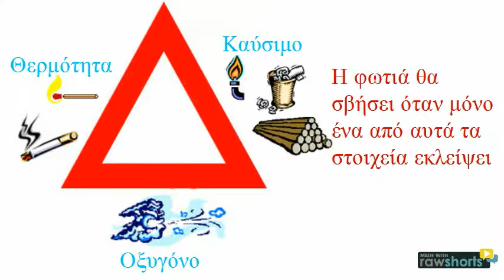triangleFIRE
Το παρόν βίντεο κατασκευάστηκε στο πλαίσιο της μεταπτυχιακής μου εργασίας "Εκπαίδευση Μαθητών στους Φυσικούς Κινδύνους με χρήση Νέων Τεχνολογιών"